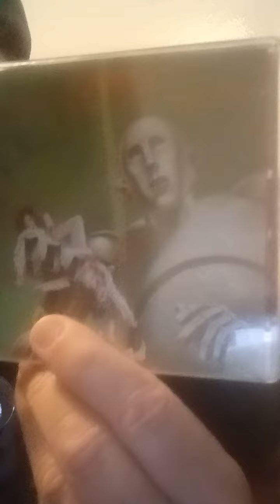December 26, 2022